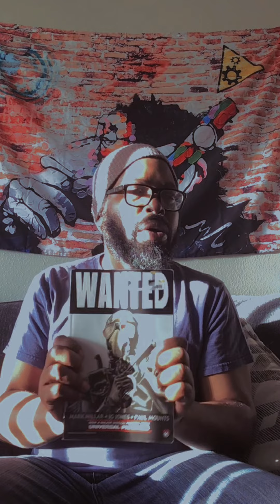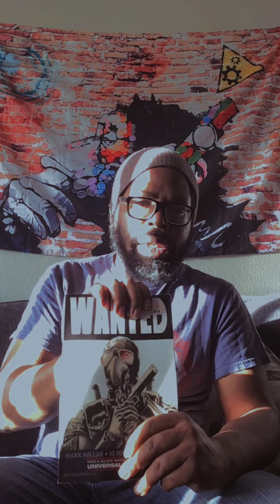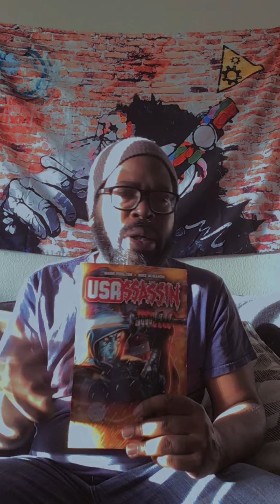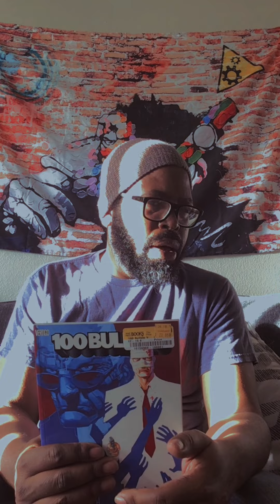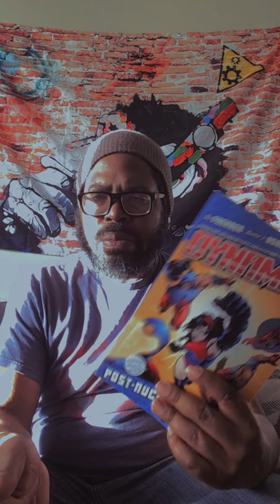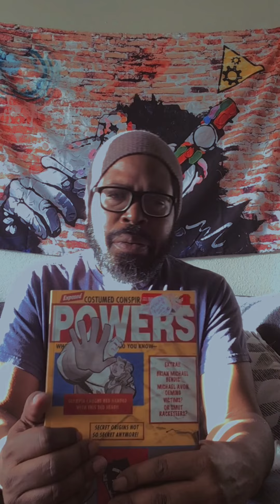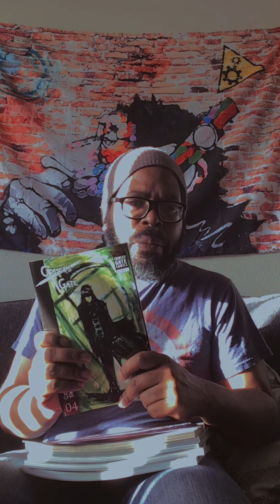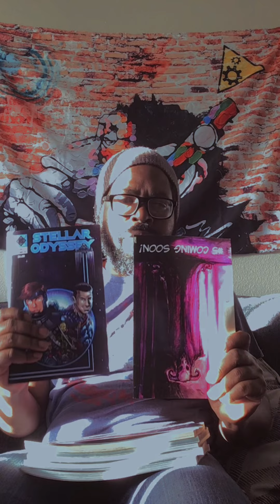Art vs story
In this episode I ask the following questions…What does it take to hold a reader’s attention when it comes to comic books? Is it the art or the story? Both?